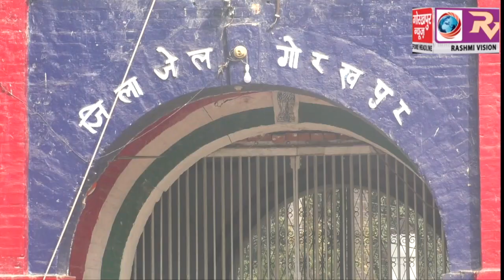जिला जज और डीएम ने किया मंडलीय कारागार का निरीक्षण, डीएम ने कहा कैदियो की संख्या को देखते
जिला जज और डीएम ने किया मंडलीय कारागार का निरीक्षण, डीएम ने कहा कैदियो की संख्या को देखते हुए कारागार के विस्तार की है जरूरत GORAKHPUR NEWS 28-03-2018